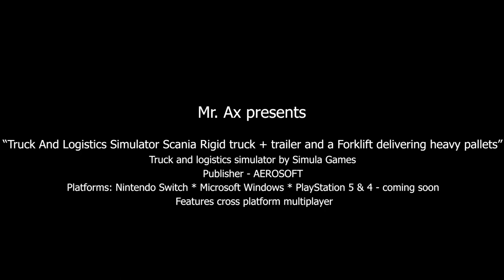Truck And Logistics Simulator Scania Rigid truck + trailer and a forklift Delivering heavy pallets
We deliver brick pallets from the harbor to a logistics center, using a forklift for loading, and a rigid truck with a trailer for road transport